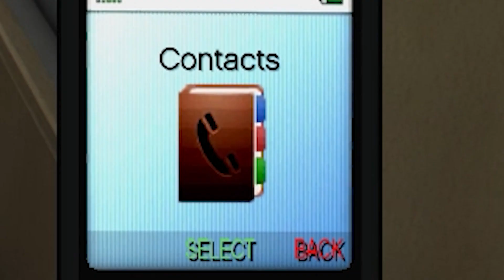GTA5 Telugu- First day in the CITY? | Part 1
In This GTA 5 Tamil series, i have drove the first car logitech g29Telugu and also I met Michael, Trevor and Franklin for the first time with Tamil funny game commentary.

The Funniest GTA5 Telugu Video Ever with New Funny elements makes GTA5 even funnier & hilarious! It is lots of fun and laughs.

by using various gta5  mods telugu,I have edited this video